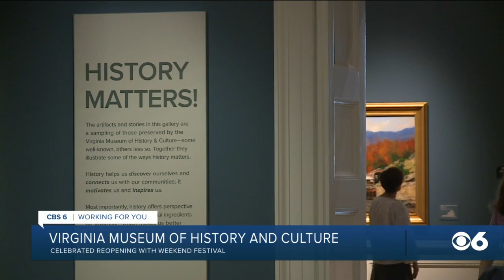Virginia Museum of History & Culture reopens after after multi-million dollar renovation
Virginia Museum of History &amp; Culture reopens after after multi-million dollar renovation